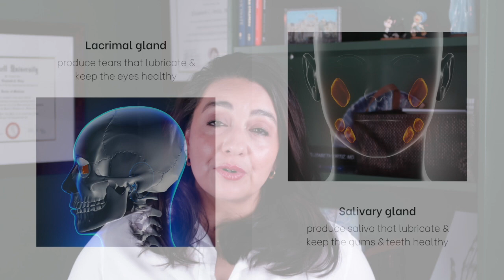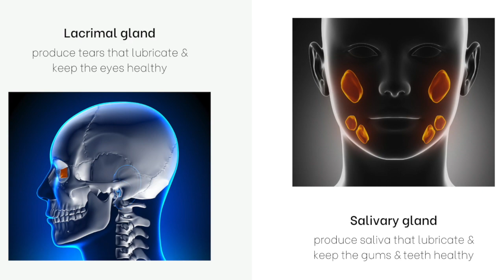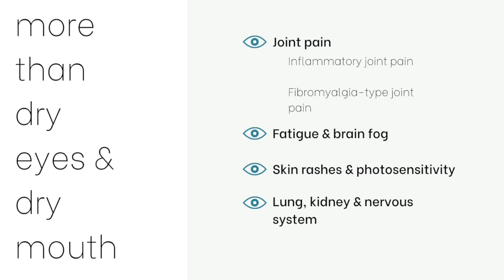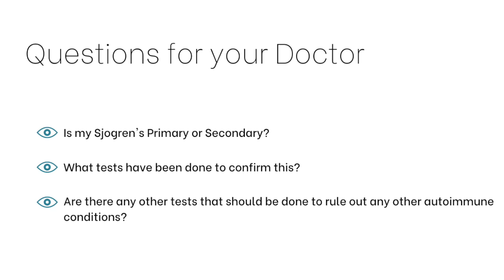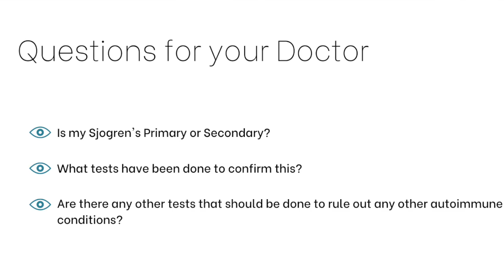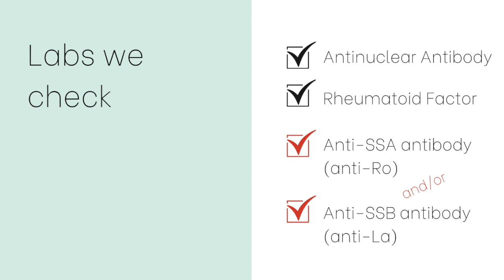A Rheumatologist Explains: Sjogren's Syndrome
It can take up to 3 years to finally come to a correct diagnosis of Sjogren's Syndrome. What is it? Why does it take so long? Learn everything you need to know about this common but misunderstood condition here!

⏱Time Stamps:
0:00 Intro
1:06 Is this you?
2:28 Sjogren's & the glands
4:04 Common Sjogren's symptoms
7:07 Primary v Secondary Sjogren's
9:29 Why is making a diagnosis so confusing?
13:09 What you need to know about Sjogren's & Lymphoma

About me:
👩🏻‍⚕️  Hello! I am Dr. Elizabeth Ortiz and I'd like to thank you for stopping by Connected Rheumatology. I am a board certified Internist and Rheumatologist with over 15 years experience practicing Rheumatology and am passionate about teaching & empowering patients to partner with their doctor.

We discuss all things Rheumatology, Immunology, Diet & Movement & Mental Health & Wellness because we believe IT IS ALL CONNECTED!